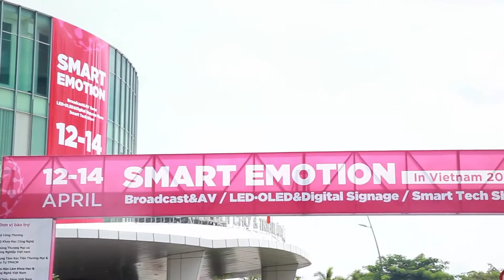ZIDOO.VN tại triển lảm quốc tế SMART EMOTION 2017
☎️ Hotline/Zalo tư vấn: 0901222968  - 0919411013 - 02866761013
🏠 CN1: Số 1A Bắc Hải, P.15, Q.10, TP.HCM
🏠 CN2: Số 6 Nhiêu Tứ, P.7, Q.Phú Nhuận, TP.HCM